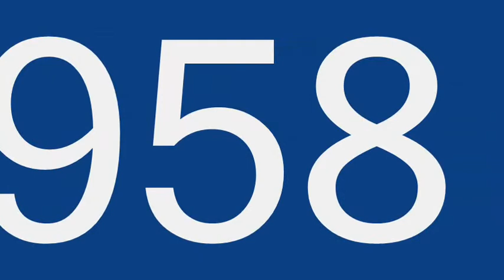VOCAL POPCORN 985